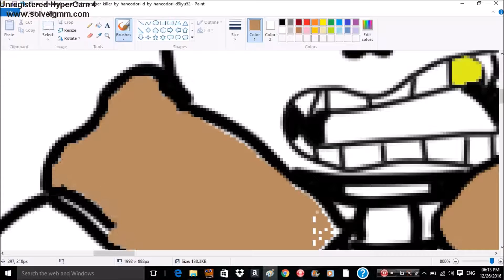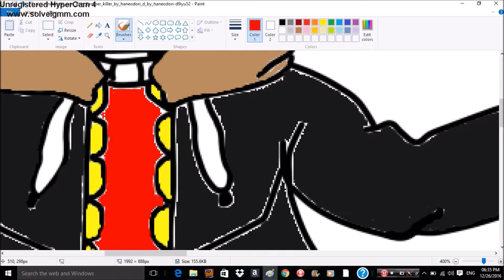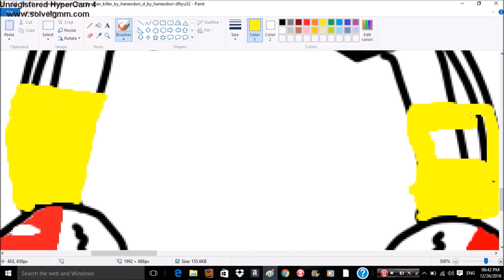Evil Sans - Speed Coloring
Sorry that the video was blurry.